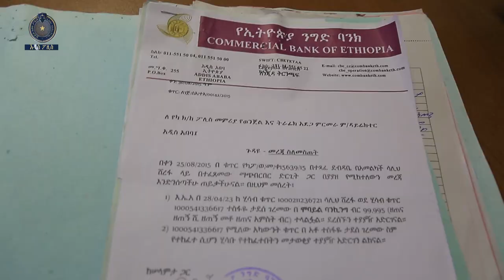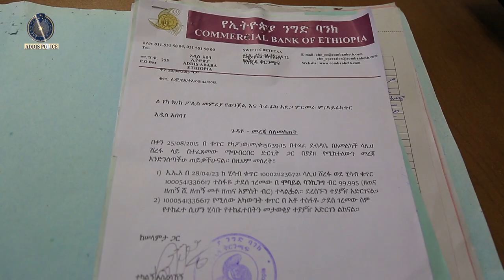በማታለል 100,000 ብር በሞባይል ባንኪንግ ያስላከው ግለሰብ ተያዘ 29.11.2015 ዓ.ም